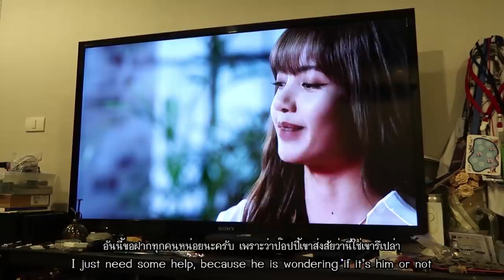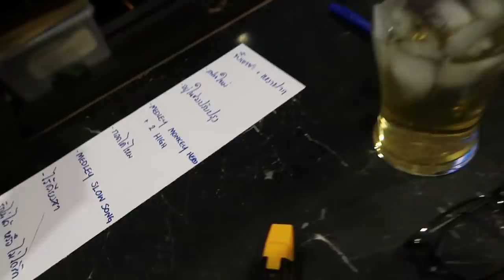คอนเสิร์ต K-OTIC รวมตัวกันในรอบปี!! มาให้หายคิดถึง~ (Eng TH sub)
นานๆทีจะได้รวมตัวกับพี่ๆ K-OTIC ขึ้นคอนเสิร์ต
มาดูกันว่าในวันคอนเสิร์ตก่อนจะถึงเวลาจริง พวกเรามีทำอะไรกันบ้าง!

ขอบคุณแฟนคลับทุกๆคนที่มาหาพวกเรา K-otic ในวันงานนะครับ รวมถึงคนที่ไม่ได้มางาน แต่ส่งกำลังใจมาให้เขื่อน เขื่อนขอบคุณมากๆนะครับ

ที่สำคัญอย่าลืมไปช่วยป๊อปปี้ดูกันนะครับว่าสรุปใช่หรือไม่ใช่ 5555555

*** คลิปนี้มีแจกของด้วยนะครับ **
 คอมเม้นมากันหน่อยว่าทำไมถึงชอบ K-OTIC เดี๋ยวเขื่อนมาอ่าน แล้วจะมาแจ้งนะครับว่าใครได้รางวัล
ให้เวลาคอมเม้นกันถึง 27/12/20 คอมเม้นมาบอกกันเยอะๆนะครับ
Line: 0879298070